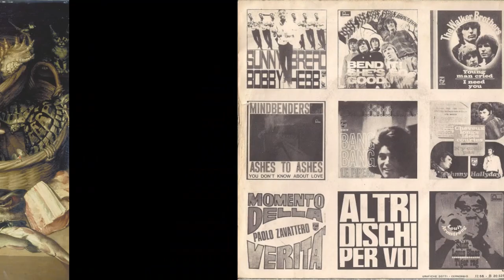Gimme Some Lovin' (The Spencer Davis Group, 1966)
Playlist Yesterday's Art For Today's Music: Rome, Barberini Palace
Gimme Some Loving, written by, Gimme Some Loving, performed by The Spencer Davis Group

In the video:
00:30 Bartolomeo Passerotti: The Butcher Shop, ~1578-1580, Rome, Barberini Palace, 1st floor, room 21;
01:44 Bartolomeo Passerotti: The Fish Market, ~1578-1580, Rome, Barberini Palace, 1st floor, room 21.
In order not to be hated by animal rights activists and vegans, I specify that around the middle of the 16th century the mania grew among Flemish painters for painting market stalls, full of food and especially meat, thanks to the attention of patrons who followed the religious advice of "not falling into the temptations of the flesh". The trend soon spread to the whole of Europe and the best known painting of the period is "The butcher's shop" (1585) by Annibale Carracci, today in the Christ Church Picture Gallery, Oxford (UK).

Gimme Some Loving, sung by "The Spencer Davis Group", is recorded as written by brothers Stephen (Steve) and Mervyn (Muff) Winwood, with Spencer Davies (Davis), but on the single (and album) labels and sleeves only Steve Winwood appears. The song had good success, ranking in the sales charts at 2nd place in the UK and 7th in the USA, where a slightly different version in terms of arrangement and text was distributed compared to the European one (you are listening to a distributed in Italy which reached 24th place). There have been many covers both in original and local language, but none has achieved the success of the Spencer Davis Group. In Italy we remember two different versions from 1967, both with a text by the couple Ermanno Palazzini & Ettore Carrera, "T'amo da morire", performed by Maurizio Arcieri (ex New Dada) and "Dimmi se tu vuoi", sung by the ensemble "The Pharaohs". I would also like to mention the instrumental cover of "La Strana Società", contained in the album "Pop Corn & Cracker Jax" of 1972 and the last one, perhaps already forgotten: in 1995 the supergroup "Adelmo e i Suoi Sorapis" (Umberto Maggi, ex Nomadi; Fiorenzo Zanotti, ex Argonauts; Dodi Battaglia, ex Pooh; Maurizio Vandelli, ex Equipe 84; Michele Torpedine, impresario and producer; Adelmo Fornaciari, otherwise known as "Zucchero") recorded for the album "Walzer d'un Blues" (1993) the track "Careoche (Diamoci le mani)", lyrics by Alberto Salerno and Adelmo Fornaciari, music by Gimme Some Lovin'.

Nel video:
00:30 Bartolomeo Passerotti: La macelleria, ~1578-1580, Roma, Palazzo Barberini, 1° piano, sala 21:
01:44 Bartolomeo Passerotti: La pescheria, ~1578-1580, Roma, Palazzo Barberini, 1° piano, sala 21.
Per non farmi odiare da animalisti e vegani, preciso che all'incirca la metà del XVI secolo tra i pittori fiamminghi crebbe la mania di dipingere bancarelle da mercato, piene di viveri e specialmente carni, grazie all'attenzione di committenti che seguivano il religioso consiglio di "non cadere nelle tentazioni della carne". La tendenza si espanse presto all'Europa intera e il dipinto più noto del periodo è "La bottega del macellaio" (1585) di Annibale Carracci, oggi nella Pinacoteca del Collegio di Christ Church, Oxford (UK).
Gimme Some Loving, cantata da "The Spencer Davis Group",  è registrata come scritta dai fratelli Stephen (Steve) e Mervyn (Muff) Winwood, con Spencer Davies (Davis), ma sulle etichette e copertine del singolo (e dell'album pari titolo) figura il solo Steve Winwood. La canzone ha avuto un buon successo, classificandosi nelle classifiche delle vendite al 2° posto in UK ed al 7° in USA, dove è stata distribuita una versione leggermente diversa nell'arrangiamento e nel testo, rispetto a quella europea (state ascoltando un disco distribuito in Italia che raggiunse il 24° posto). Molte sono state le cover sia in lingua originale che locale, ma nessuna ha raggiunto il successo dello Spencer Davis Group. In Italia si ricordano due diverse versioni del 1967, entrambe con un testo della coppia Ermanno Palazzini & Ettore Carrera, "T'amo da morire",  eseguita da Maurizio Arcieri (ex New Dada) e "Dimmi se tu vuoi",  cantata dal complesso "I Faraoni". Vorrei ricordare anche la cover solo strumentale de "La Strana Società", contenuta nell'album "Pop Corn & Cracker Jax" del 1972 e l'ultima, forse già passata nel dimenticatoio: nel 1995 il supergruppo "Adelmo e i Suoi Sorapis" (Umberto Maggi, ex Nomadi; Fiorenzo Zanotti, ex Argonauti; Dodi Battaglia, ex Pooh; Maurizio Vandelli, ex Equipe 84; Michele Torpedine, impresario e produttore; Adelmo Fornaciari, altrimenti detto "Zucchero") incise per l'album "Walzer d'un Blues" (1993) la traccia "Careoche (Diamoci le mani)", testi di Alberto Salerno e Adelmo Fornaciari, musica quella di Gimme Some Lovin'.